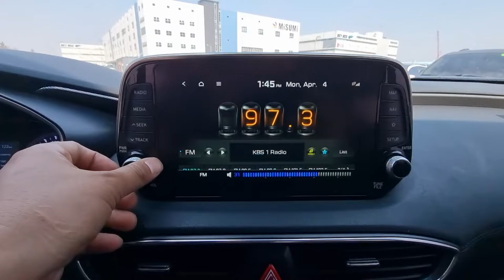2019 Hyundai Santafe used car inspection for export ( KU127222 ) carwara, 카와라 싼타페 수출